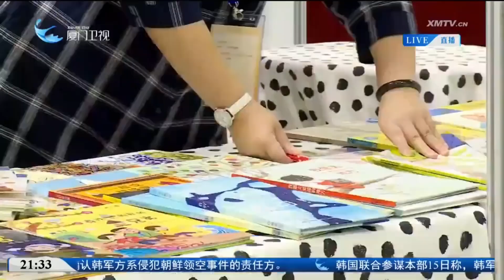【兩岸】第二十屆海峽兩岸圖書交易會在台舉辦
第二十屆海峽兩岸圖書交易會15日在台北花博爭豔館拉開帷幕，兩岸出版業者將通過多項活動，促進兩岸圖書貿易交流合作。本屆海圖會還在台中、高雄兩地設有分會場，為兩岸出版產業合作創造新機遇。